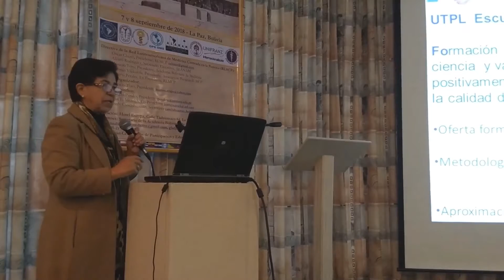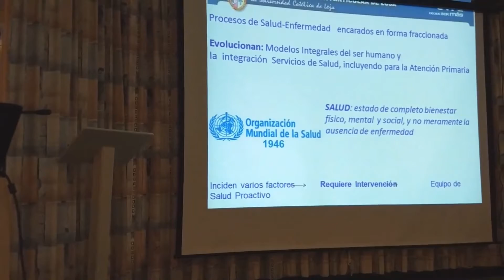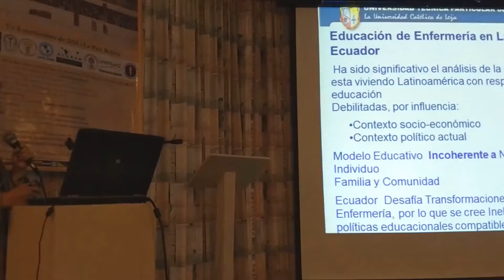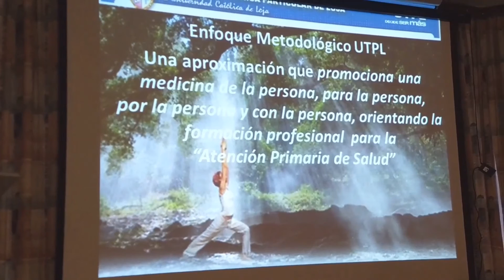Olga Castillo Costa, UTPL. Congreso de Salud Centrada en la Persona, La Paz, Bolivia 2018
CUARTA JORNADA LATINOAMERICANA DE MEDICINA CENTRADA EN LA PERSONA
7-8 de septiembre, La Paz, Bolivia, 2018. Entre los prominentes profesionales Hispanoamericanos y Europeos, participantes: Michel Botbol (Asociación Mundial de Psiquiatría, WPA), Horacio Toro Ocampo, (Academia Boliviana de Medicina, ABM),
James Appleyard (International Association of Medical Colleges, IAOMC), Juan Enrique Mezzich (International College of Person Centered Medicine, ICPCM, Oscar Cluzet (Red Latinoamericana de Medicina Centrada en la Persona, RLMCP), Álvaro Rodrígue (Asociación Latinoamericana de Academias Nacionales de Medicina, ALANAM), Sesión Ejecutiva de la Red Latinoamericana de MCP: Álvaro Rodríguez (ALANAM, Colombia),  Olga Castillo, fundadora de la escuela de enfermeras de la Universidad Técnica Particular de Loja - UTPL (Ecuador), Fredy Canchihuamán,  Universidad Peruana Cayetano Heredia (Perú), Christian Trigoso Agudo (Bolivia), Christine Leyns (Bolivia y Bélgica), Jenny Virginia Magne (Bolivia), Franz Tamayo: Álvaro Muñoz Reyes Navarro (Bolivia), Andrés: Javier Peñaranda (Bolivia), Gustavo Franco.
® Edición bi/Coa

REVISTA CIENTÍFICA MEDICINA BOLIVIA -Volumen 1 Nro. 2 / 2019 Sociedad Científica Boliviana de Medicina General.

BiCoa was founded in 2012. Is a organization that was created and run to promotes Hispano-American culture and interrelation with other cultures through art: exhibitions, cinema, theater and literature. The series of programs that will be presented, express concepts of justice, social service, and freedom of expression. This exciting program will include workshops, conferences and panel discussions with the artists plus the exhibition of large collections that normally reside in museums and private collections around the world.